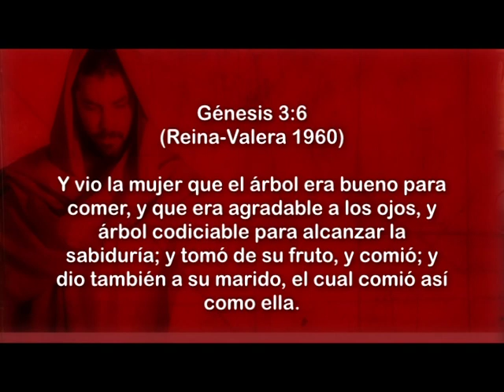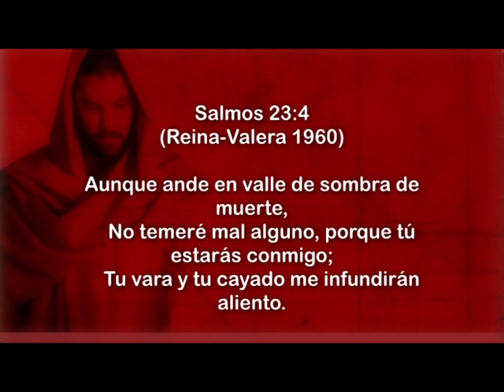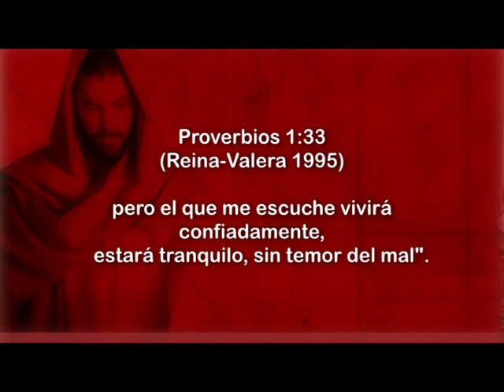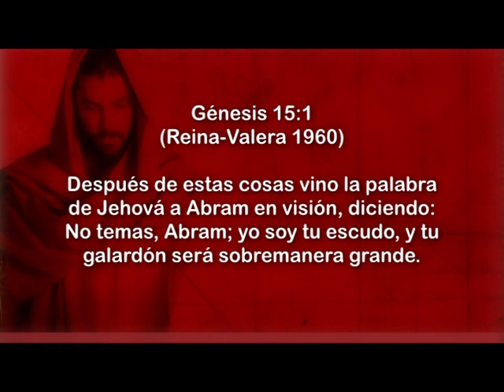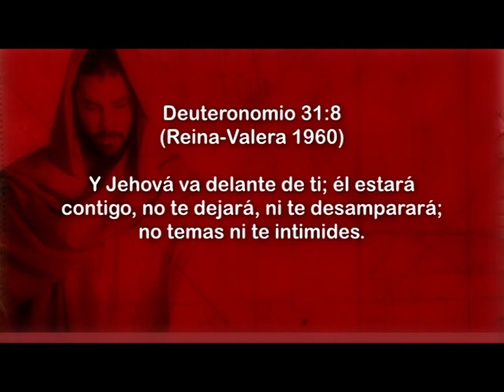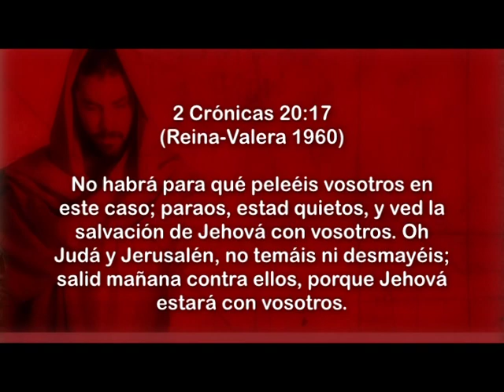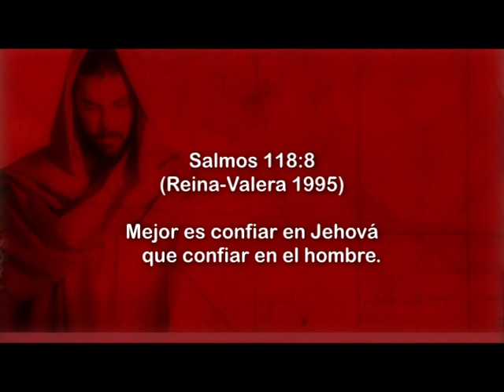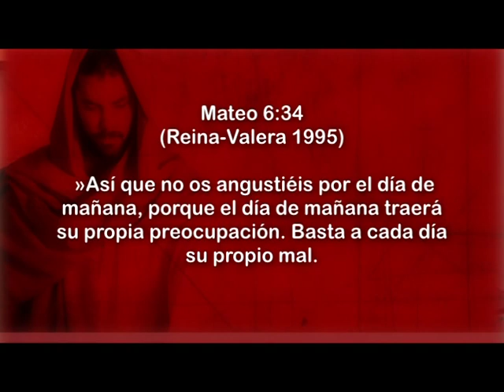La Biblia y las emociones humanas 02 La provisión divina para la ansiedad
Alejandro Bullón presenta el estudio para el 1er Trimestre 2011. Este material es una cortesia del Pastor Alejandro Bullón y Pan de Vida Productions.